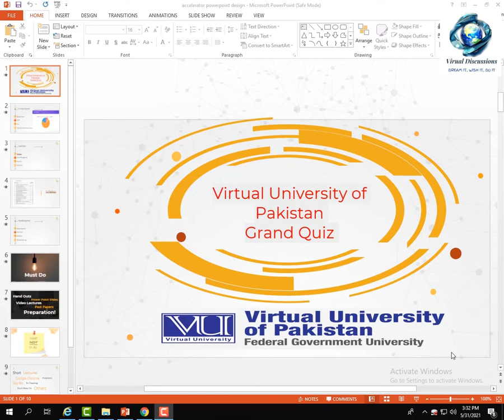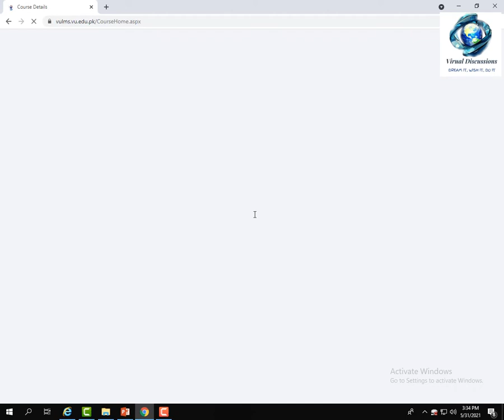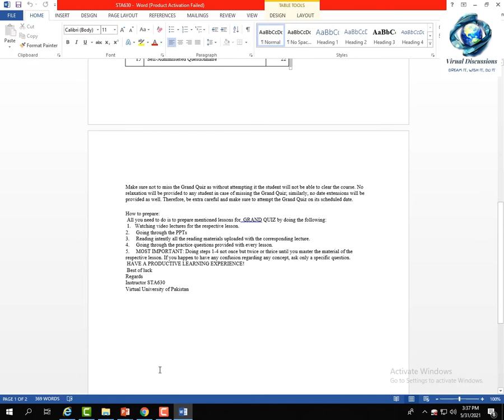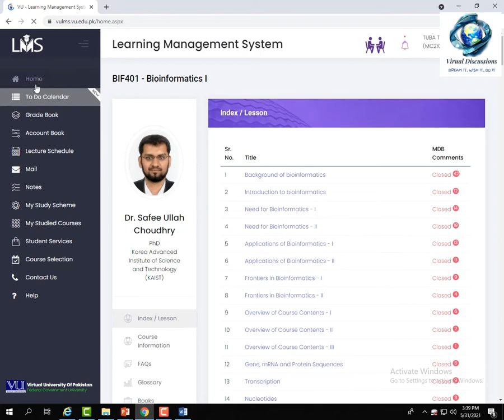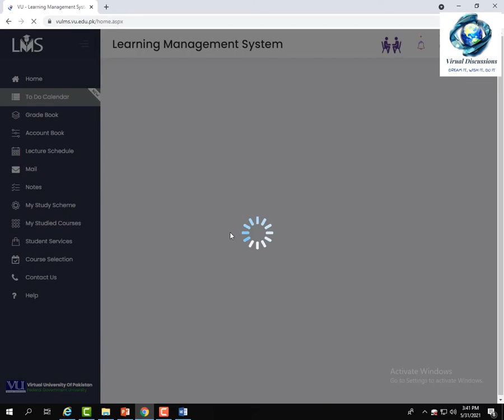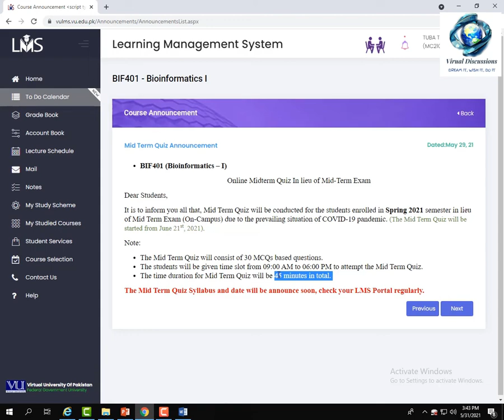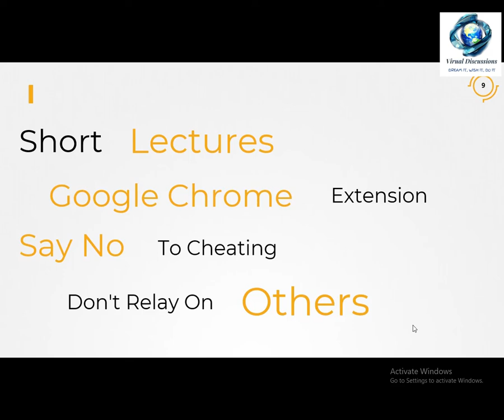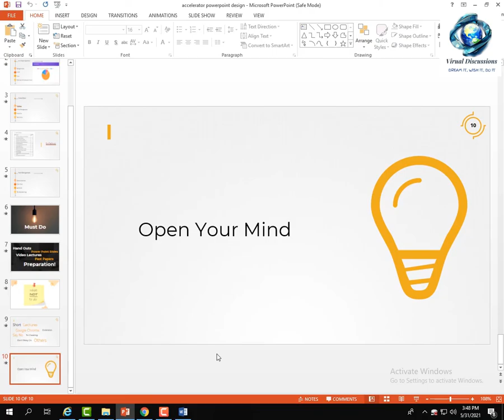Grand Quiz / Mid Term Virtual University of Pakistan complete Detail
This video is about Mid term grand quiz preparation and how to attempt VU grand quiz. I discuss all information about VU Grand quizzes/ Midterm. VU Grand quiz preparation and how to attempt Grand Quiz of Virtual University of Pakistan. This video is very useful. Link for Midterm Past papers is: